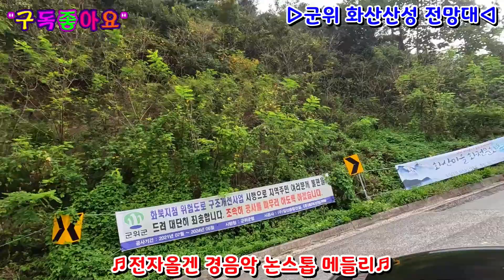군위화산산성전망대 전자올겐경음악논스톱메들리 이병노TV